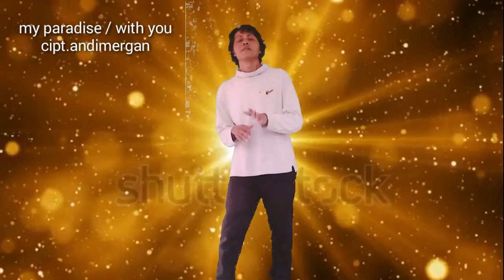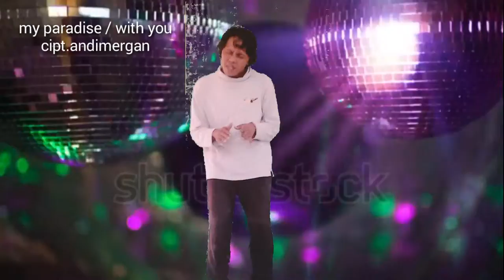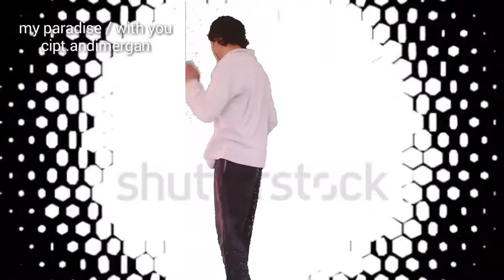My paradise ( with you )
Upload lagi krn  yg pertama blur pd hal kualitas videoku bagus mengapa begitu diupload ke  ytube jadi blur ?